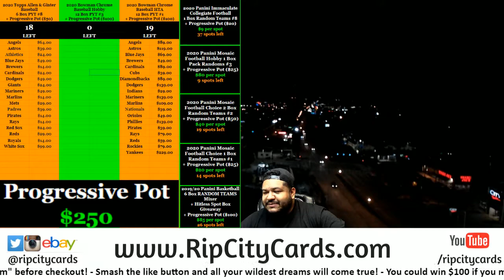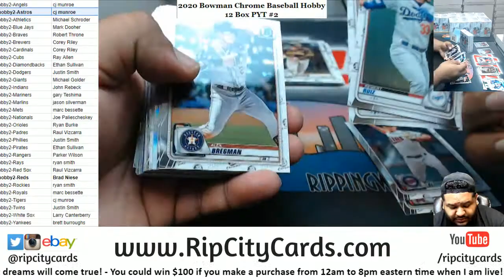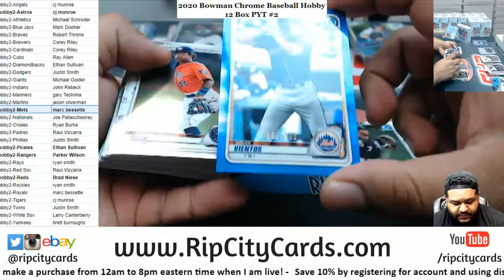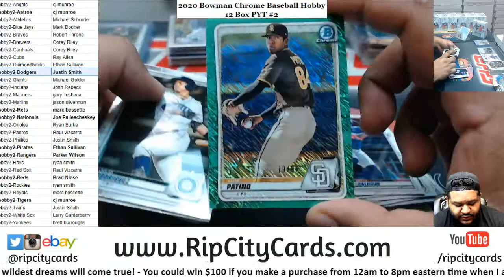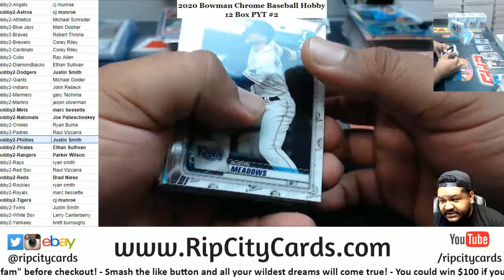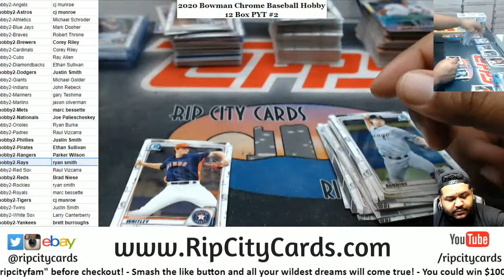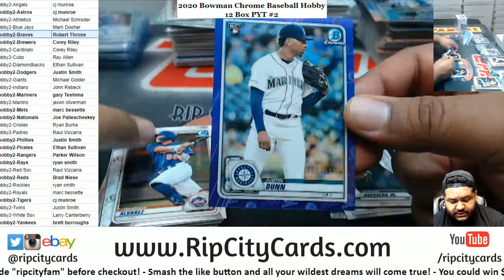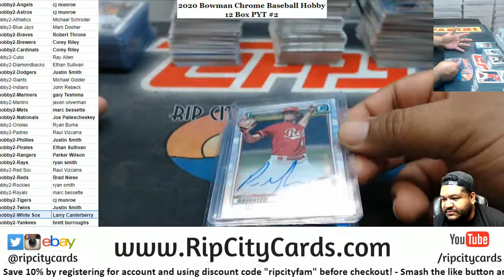2020 Bowman Chrome Baseball Hobby 12 Box PYT #2